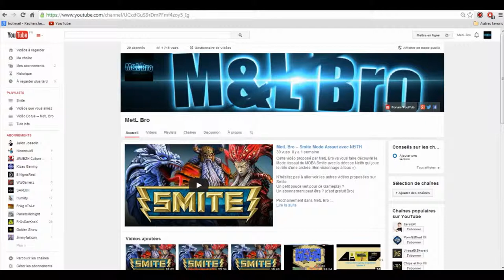MetL Bro -- Les Examens ...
Vidéo expliquant mon retard sur ma chaîne, merci de votre compréhension et bonne chance à vous aussi pour vos études :)